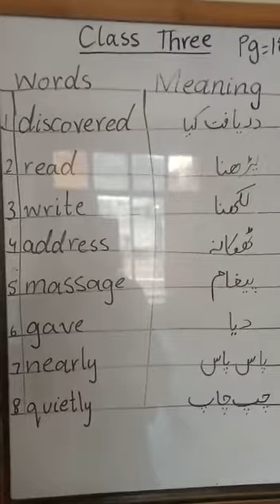April 29, 2020